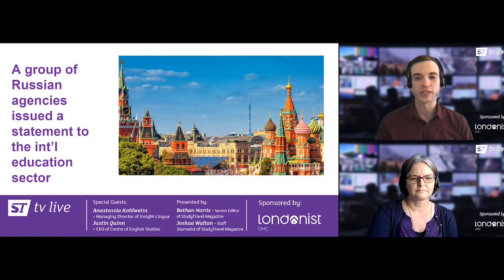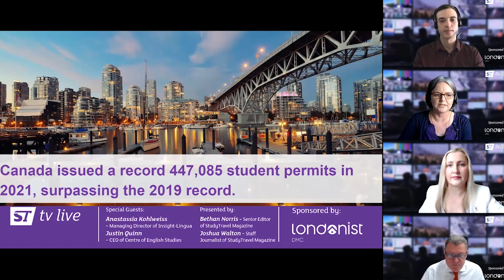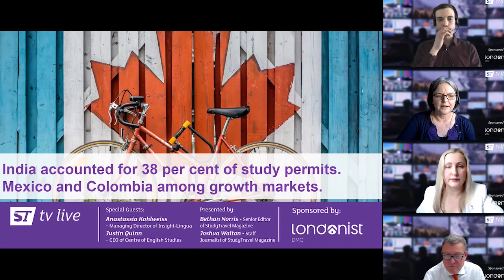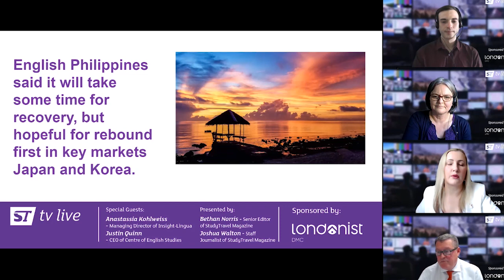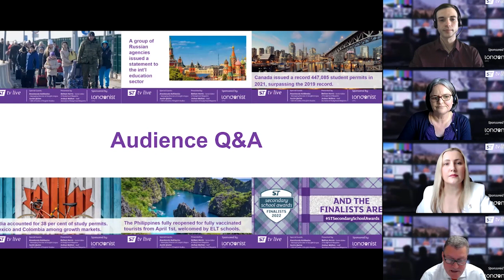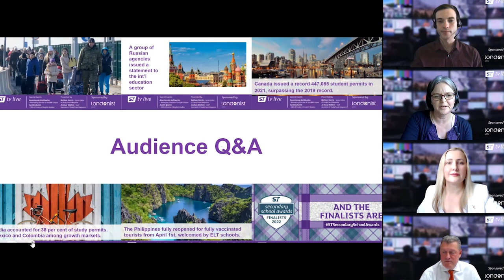STtv Live 06.04.2022 - Anastassia Kohlweiss and Justin Quinn discuss the news with StudyTravel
In this live broadcast, the StudyTravel Magazine editorial team present news, stats and current affairs and invite opinion from their special guests, Anastassia Kohlweiss, Managing Director of Insight-Lingua, Russia, and Justin Quinn, CEO of Centre of English Studies, Canada, Ireland and UK.